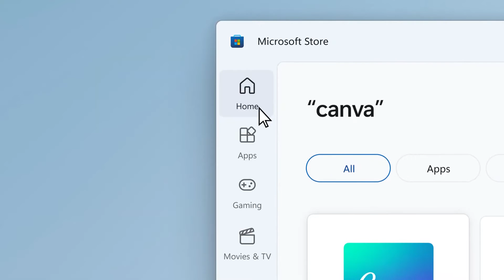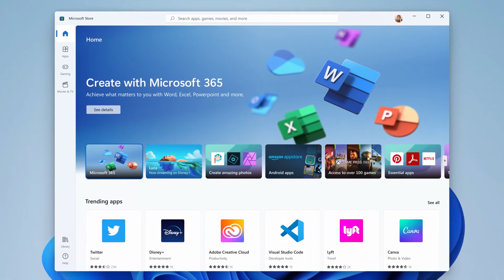Detalles de la nueva tienda Microsoft Store | Hormiga TV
Hoy te damos detalles de Microsoft Store la nueva tienda con un rediseño especial y donde las apps que se integren mantendrán sus métodos de pago además no tendrán que cancelar ninguna comisión a Microsoft por sus apps, sólo un 12% por los juegos.Epic y Amazon son las primeras que formarán parte de la tienda.